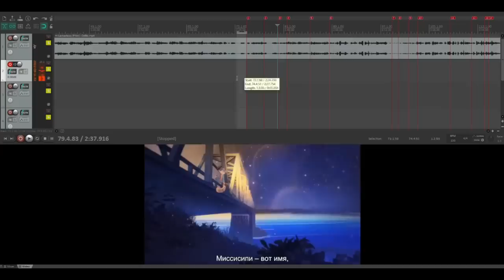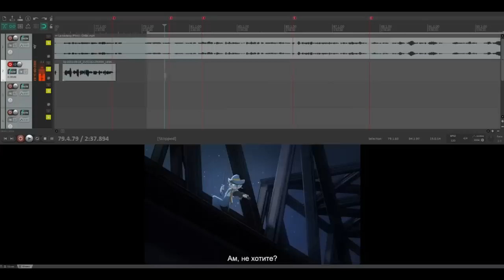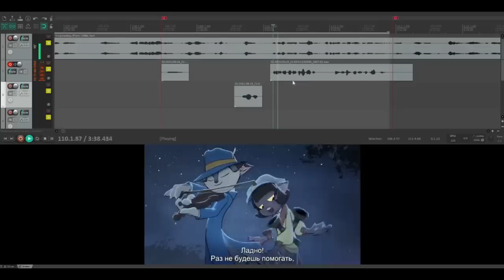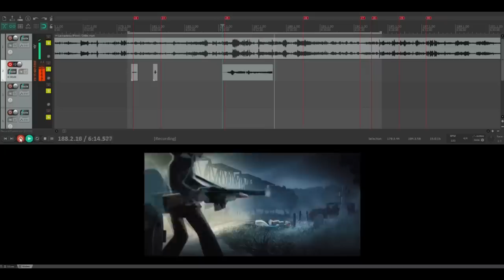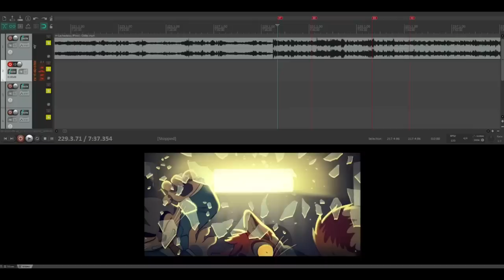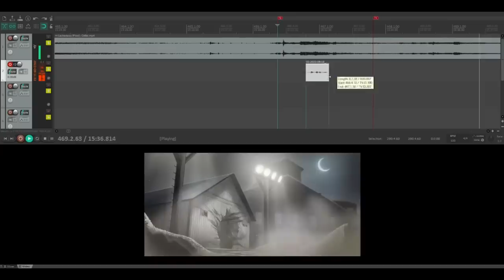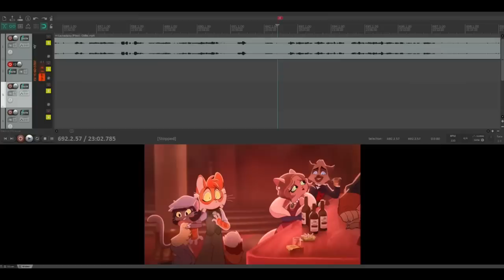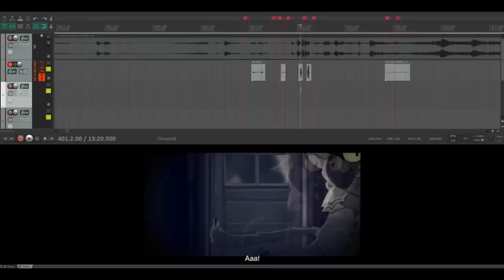Студийное Безумие - "Lackadaisy" Пилот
В этом выпуске "Студийного Безумия" вы увидите как наша актриса озвучивала Ivy для пилотной серии "Lackadaisy" :3